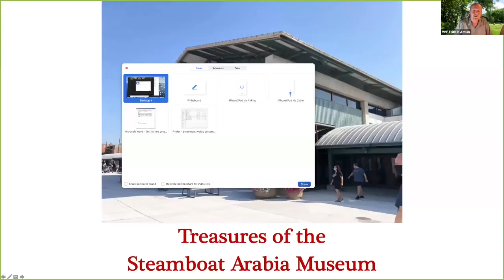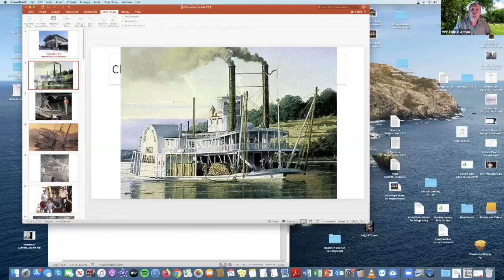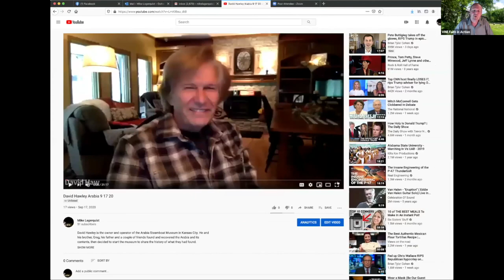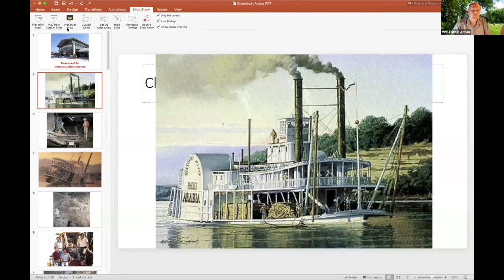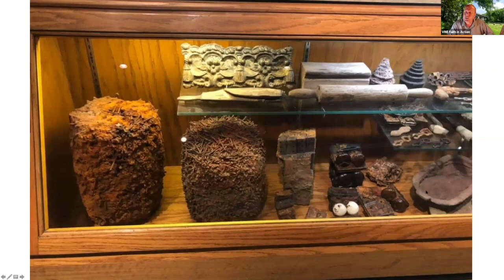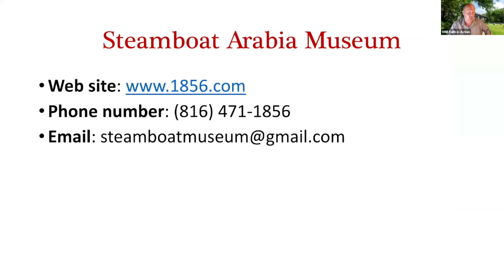Steamboat Arabia Museum, Oct 22, 2020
VINE staffer Mike Lagerquist speaks about the Arabia Steamboat Museum in Kansas City, including an interview he conducted with the museum's owner, David Hawley. (A splice 18 minutes in was necessary due to an interruption to the presentation.)